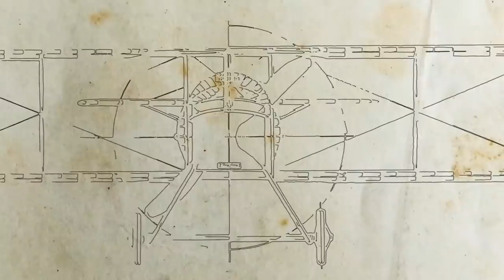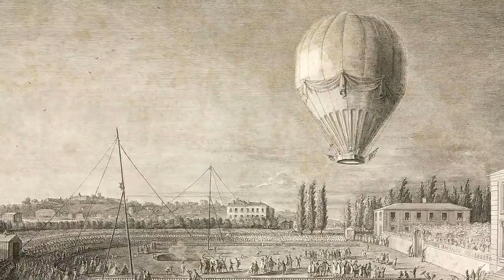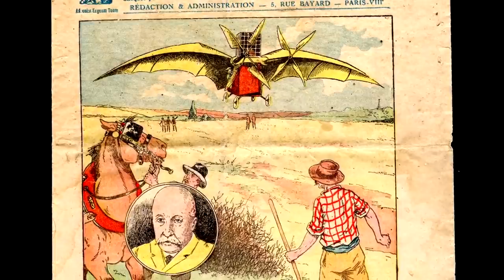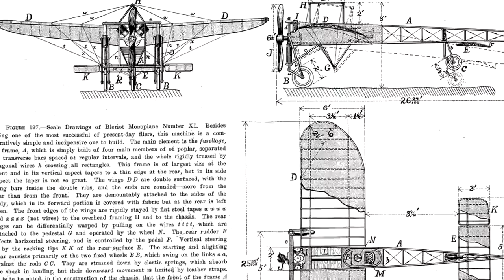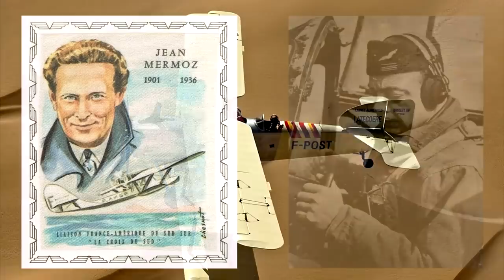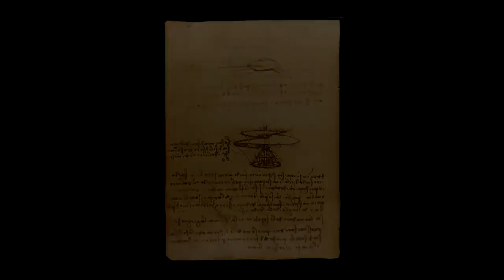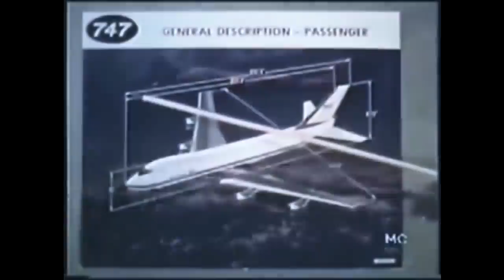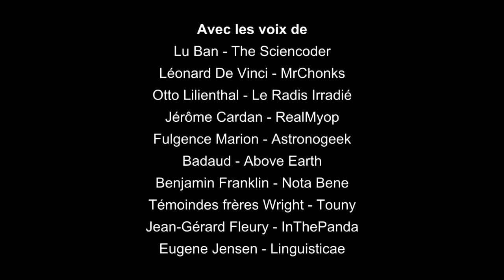✈️ Le Rêve d'Icare - Documentaire Aviation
Micro 1 :

Micro 2 :

Quelques maquettes dans mon décor :

Saturn V :

Petite Ariane V :

Livres :

Seul Sur Mars :

Tim Peake :

Expanding Universe :

Ici la base de la tranquilité :

Histoire de la Conquête Spatiale :

DVD

Gravité Zero :

Histoire de l'aviation :

Les Chevaliers du Ciel :

Patchs :

Apollo 11 :

Apollo 17 :